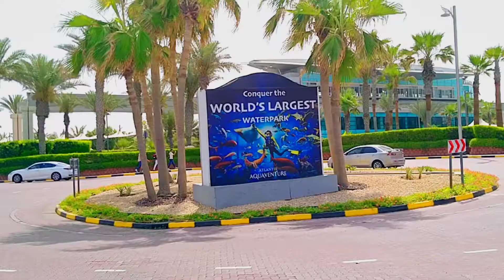Eid first day spend at Atlantis island with friends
Eid first Day at palm jumerah (Atlantis)

Set on Palm Jumeirah island, this luxury ocean-themed resort is 36 km from Dubai International Airport.
Refined, contemporary rooms have flat-screens and Wi-Fi, as well as gulf or island views. Suites offer sitting areas; some include terraces and/or living rooms. Upgraded suites add perks including butler service, private hot tubs and/or views of the aquarium marine life. Room service is available .

Upscale dining options include Japanese-Peruvian, Italian and Chinese restaurants, plus a chic underwater venue. There's also an aquarium and a water park. Other amenities include a gym and a spa, as well as a private beach and a kids’ club.